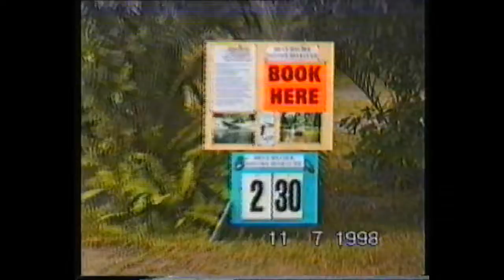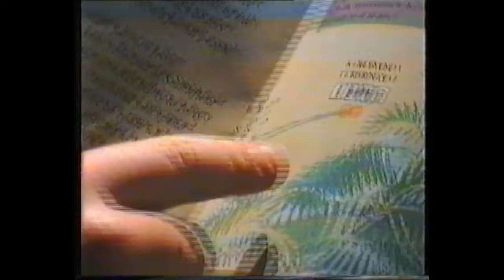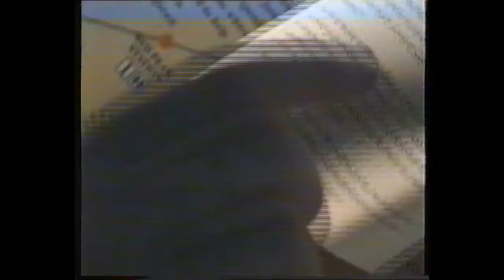Port Douglas part 1 excess ch2 deleted